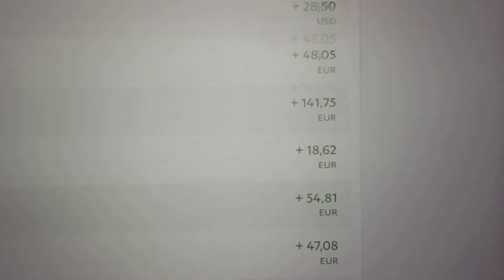1908: Quoi ne jamais dire si tu veux être plus populaire